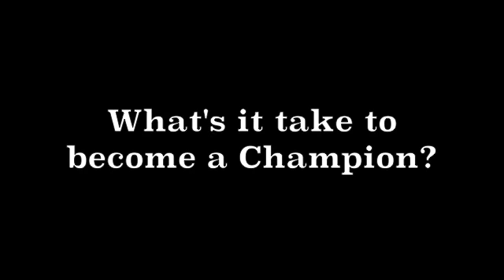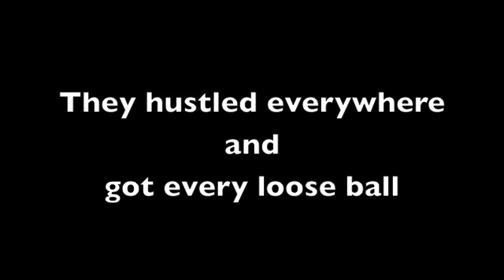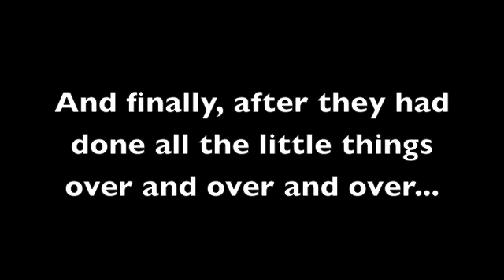Wildcats 97'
Here is a look back at a championship team and what they had to do to make their dreams a reality.